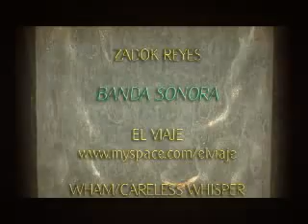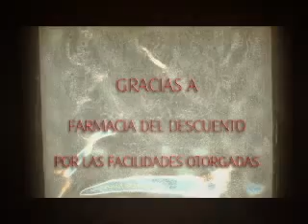jajaja muy buen corto, genial